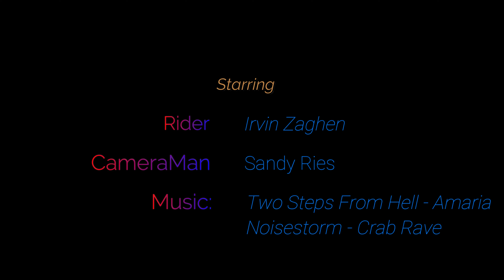Muni Day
A few clips on the last sections on the Costa before entering the RedBull.
It's Irvin's first edit (thumbs up)
And the turn at 0:28 has been closed by Irvin at his very first try so now we'll call it "Curva Iggin"